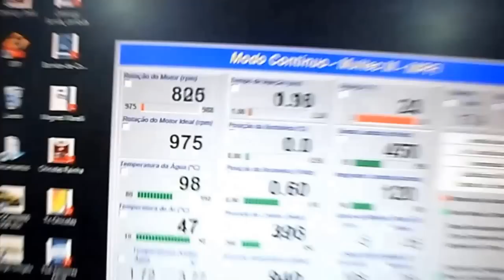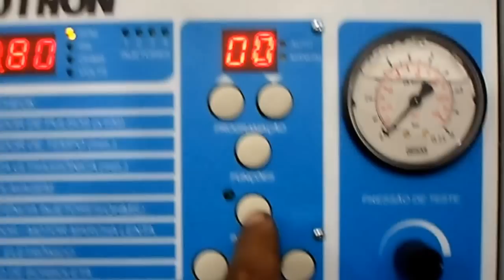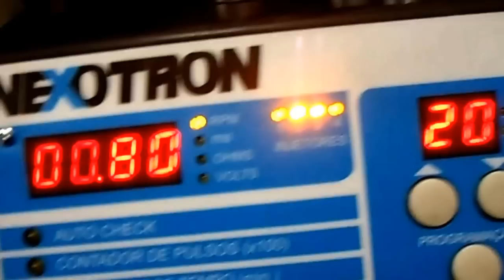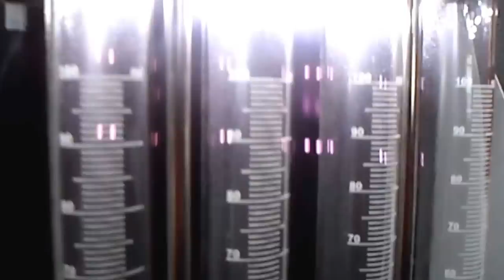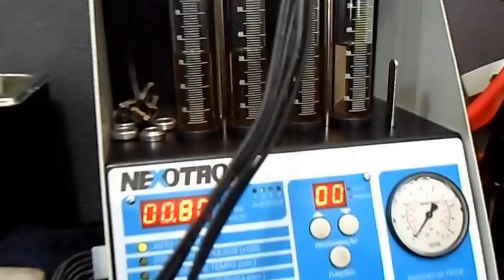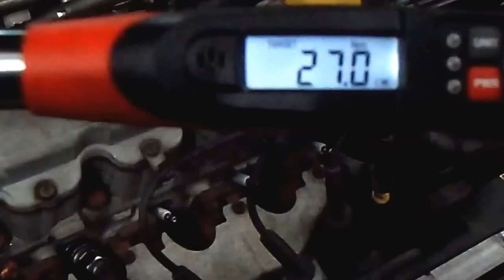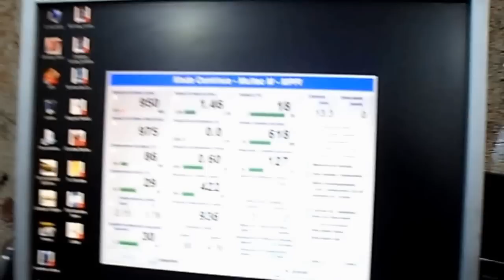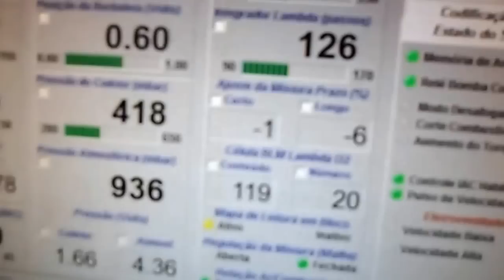Corsa 1.0 MPFI Revisão Sistema de Injeção Eletrônica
Power Hot Serviços Automotivos